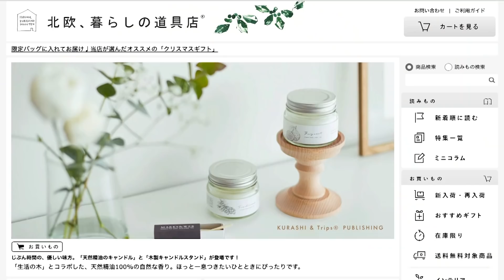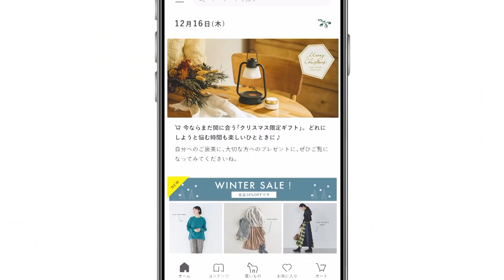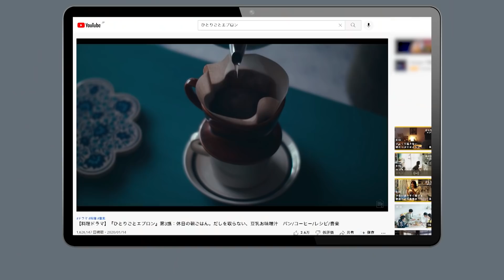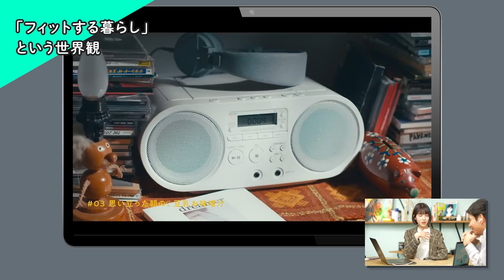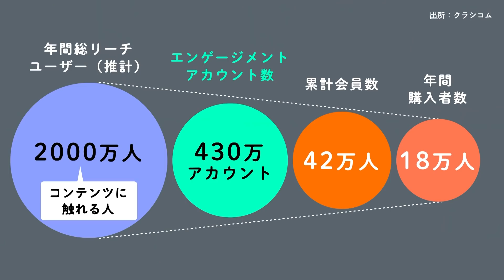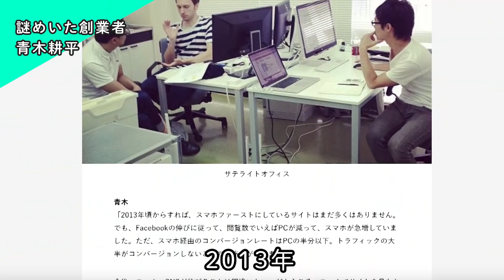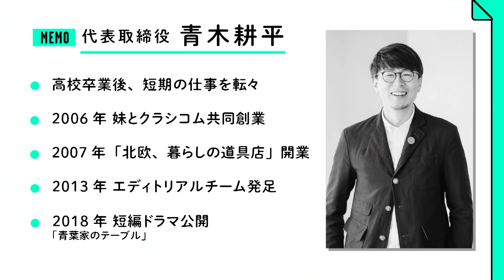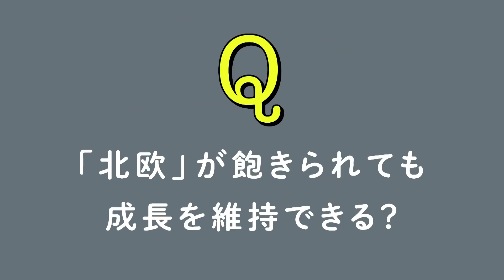【北欧、暮らしの道具店】超高収益D2C、「クラシコム」の最強ビジネス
10日間無料トライアルはこちらから

「北欧、暮らしの道具店」を手がけるクラシコム。DtoCながら、ドラマにラジオ、映画まで制作する謎めいた企業だ。コンテンツで集客して物販で稼ぐユニークなビジネスモデルで、営業利益率17%、ROE40%。キーワードは「世界観」。高収益の裏側を、創業者の青木氏にぶつける。
北欧、暮らしの道具店